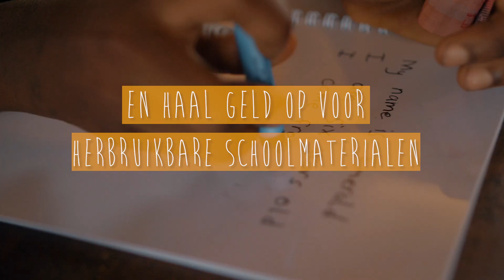Edukans presenteert... Schoolmaatjes!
Wil jij…

√ …echte wereldburgers maken van jouw leerlingen?
√ …ze in actie laten komen voor leeftijdsgenootjes in Ghana?
√ …vlogs uitwisselen met deze Ghanese kinderen?
√ …het onderwijs in Ghana helpen verbeteren?

Doe dan mee met Schoolmaatjes, de nieuwe basisscholenactie van Edukans!